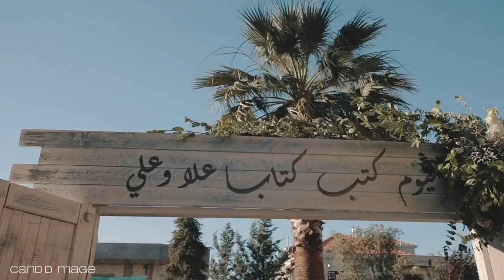Emotional Katb kteb religious ceremony and pre-wedding dinner Party with Hennah traditions .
These  few seconds are enough to give you the chills .with nothing but greenery as far as the eye can see , we transformed the bride's house garden into a whimsical reception . It was the perfect " Ido" spot filled with peace and tranquility . After the emotional ceremony , guests were ushered to the dinner area and awaited the couple's as entry as Mr & Mrs . The bride changed into her second bridal look and a traditional Hennah party was held for them . Lebanese singer Assi al hallani performed after the cake cutting and a firework show lit the sky .

    Fadi Fattouh
    Verdun, Concord Center, 10th Floor
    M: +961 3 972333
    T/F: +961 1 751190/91